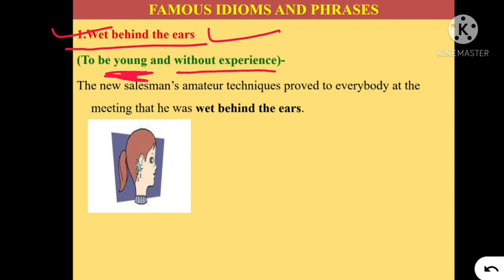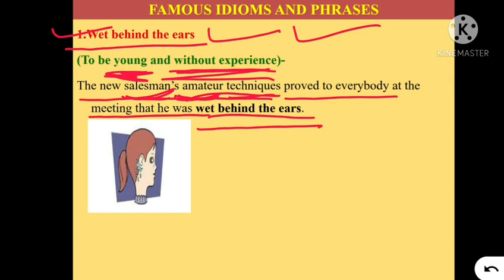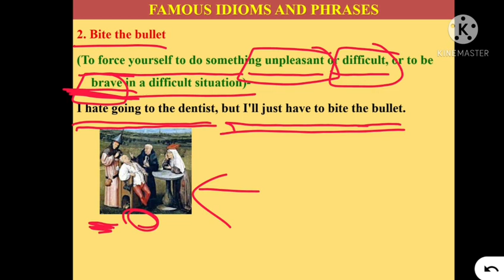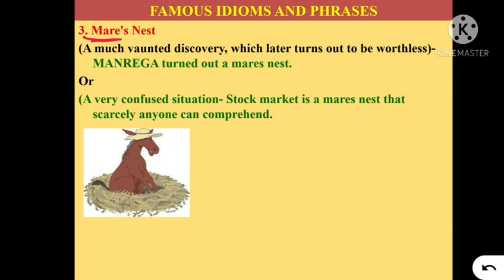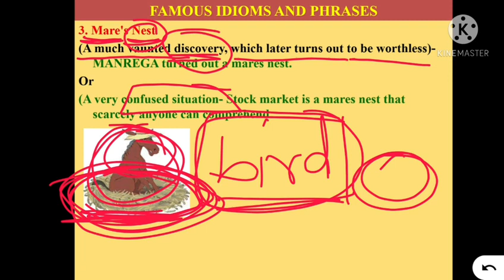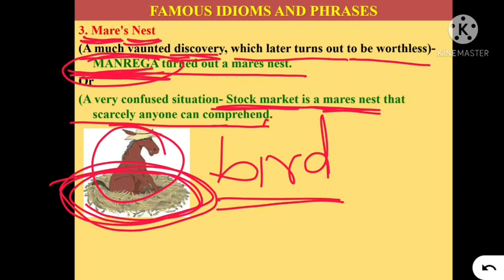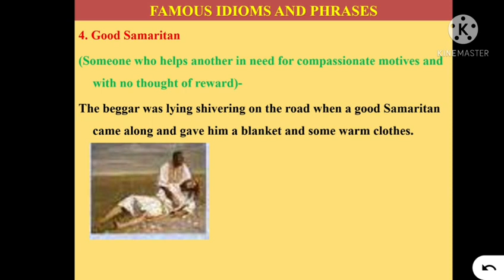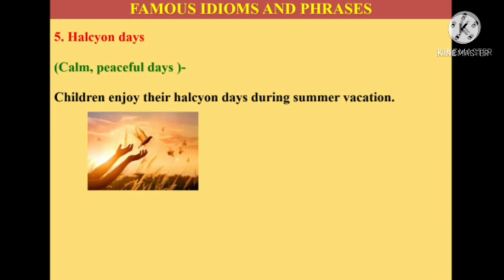20 IDIOMS AND PHRASES WITH THEIR ORIGIN,MEANING AND USAGE 480 X 848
idiomsandphrasesmeaningwithexample bankpomanagerclertexam THISgovtjobnvskvsatomic VIDEO YOU WILL FIND ALL THE IDIONS AND PHRASES' EXPLANATION IN DETAILED WAY.iT TALKS ABOUT THE ORIGIN , MEANING, USAGE ETC.SO, BE WITH US AND LET YOURSELF BE VERY CONFIDENT ON THIS TOPIC.
[error detection and correction, error spotting in english tricks, english grammar lessons, error detection and correction in english, error detection, error spotting in english for bank exams, spotting errors in english tricks, spotting error, sbi po 2018, ssc cgl, common english grammar mistakes, spoken english learning videos, error finding in english, error finding in english sentences for bank exams, error detection dear sir
[: english grammar, english speaking, english errors, english mistakes, bad english, spoken english, speak english, english lesson, english tips
William Faulkner|| All works || Summary

1-NVS SUBJECT ENGLISH TEST SERIES

2-UGC NET TEST SERIES

3- KVS TGT PREPARATION

How do you qualify for NET in English Literature?

How do you clear the net in English Literature?

Which book is best for UGC NET Paper 2 English Literature?

What should I study for UGC NET English?

Is NET exam in English easy?

What is the salary of UGC NET qualified lecturer?

How can I get Jrf in English literature?

How many papers are there in UGC NET English?

Who can apply for NET exam?

Can I prepare for UGC NET in 2 months?

Is NET exam tough?

Which subject is best for UGC NET?

What is the pass mark of UGC NET?

Can we give 2 subjects in net?

Is there negative marks in UGC NET?
viral video,byjus classes ,physics walah
[9:55 pm, 27/07/2022] ROSNNI SHAH APS SUKNA SW NCC: idioms, phrases, idioms and phrases, idioms and phrases with meanings, idioms and phrases for ssc cgl, idioms and phrases tricks, idioms and phrases in english, idioms in english, learn english, idioms in english with meanings, phrases in english, phrasal verbs in english, phrase and idioms, idioms in hindi, idioms and phrases with meanings in english, idioms and phrases dear sir, how to remember idioms and phrases, english lesson, idioms and phrases asked in ssc, banking
[9:55 pm, 27/07/2APS SUKNA SW NCC: english with rani ma'am, hindi, ssc, Marathon of Idioms and Phrases Asked in SSC Exams, Marathon of Idioms and Phrases, Idioms and Phrases asked in SSC Exams, Idioms and phrases for SSC CGL, Previous year Idiom
[9:56 pm, 27/07/2022] ROSNNI SHAH APS SUKNA SW NCC: idioms and phrases with Bengali mea
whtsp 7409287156